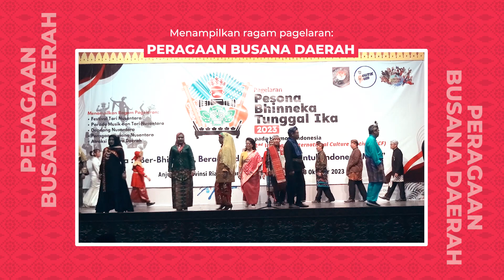Highlight Pagelaran Pesona Bhinneka Tunggal Ika 2023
Salam Pembauran Kebangsaan🙏
Lestari Bhinneka Tunggal Ika✊🇮🇩

Sabtu, 28 Oktober 2023 bertempat di Anjungan Riau TMII, Jakarta. Direktorat Jenderal Politik dan Pemerintahan Umum melalui Direktorat Bina Ideologi, Karakter, dan Wawasan Kebangsaan telah menyelenggarakan kegiatan Pagelaran Pesona Bhinneka Tunggal Ika Tahun 2023 pada Harmoni Indonesia 2nd Indonesia International Culture Festival (IICF), dengan Tema "Ber-Bhinneka, Beradab & Berbudaya Untuk Indonesia Maju".

Kegiatan dibuka oleh Plh. Ditjen Plitik dan PUM Kemendagri yang diwakili Direktur Bina Ideologi, Karakter, dan Wawasan Kebangsaan, yang dihadiri (1) Direktur Operasi TMII, (2) Kepala Badan Kesatuan Bangsa dan Politik Provinsi, Kabupaten dan Kota seluruh Indonesia yang berkesempatan hadir, (3) Ketua Forum Pembauran Kebangsaan (FPK) Provinsi, Kabupaten dan Kota seluruh Indonesia yang berkesempatan hadir, (4) Kepala Badan Penghubung Pemerintah Provinsi seluruh Indonesia di Jakarta, (5) Pengelola Anjungan Daerah TMII (6) Para Pengisi dan Pendukung Acara (7) Para Pelaku Pembauran Kebangsaan dan Penggiat Seni Budaya Indonesia.

Adapun Tim Seni Budaya yang  tampil sebagai Pengisi Acara dengan ragam pagelaran diantaranya Parade Musik dan Tari Nusantara, Dendang Nusantara, Ikrar Sumpah Pemuda, Parade Busana Nusantara serta Pertunjukan Atrakasi Budaya adalah (1) Sanggar Tari SMPN 115 Jakarta, (2) Tologu Jakarta (Kab. Nias Selatan), (3) Sanggar Wahana Cipta, (4) Taman Budaya Nusantara (Paguyuban Kaltim), (5) Indopro Tari Bina Manggala, (6) Diklat Matra Etnika Anjungan Sumut, (7) Diklat Anjungan Lampung, (8) Diklat Anjungan Sulteng, (9) Sanggar Serindit Anjungan Riau, (10) Nayak Papua (Banhub Papua), (11) Yayasan Warna Budaya Indonesi, (12) Indopro Tari Kreasi Puspita, (13) Selendang Merah Production, (14) FPK Kota Administrasi Jaksel, (15) FDKJ & Banhub Kalbar, (16) PLBSI (Group Barongsai Naga Emas Cibinong), serta (17) Padepokan Galuh Surrawisesa Cibarusah (Ballad Bekasi)

Sedangkan yang menjadi mitra kolaborasi terdiri dari IICF, TMII, Banhub Pemprov (Riau, Sumut, Lampung, Kaltim, Kalbar, Sulteng dan Papua), serta FPK Kota Administrasi Jaksel dan Istana Kreasi.